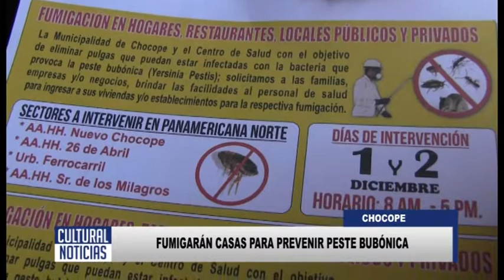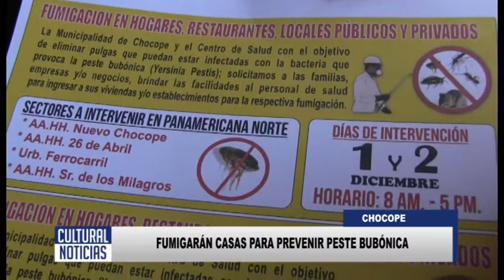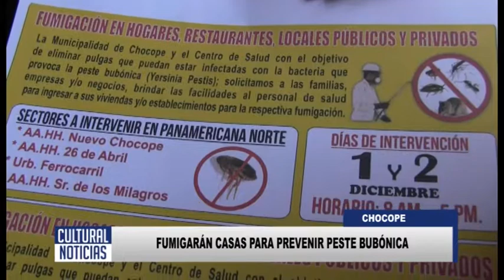CHOCOPE Fumigarán viviendas para prevenir peste bubónica